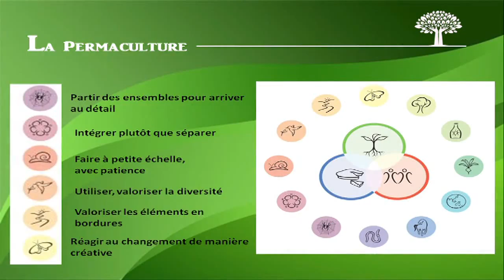La Compagnie Après la Pluie au Grand-Bornand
Nous sommes au Grand-Bornand pour ce magazine. La station organise chaque année l’événement caritatif Glisse en cœur au profit d'une association qui accompagne les enfants. Cette année, c'est l'association marseillaise Après la pluie qui a été choisi. Cette compagnie de théâtre s'est fixée pour objectif d'améliorer le quotidien des enfants hospitalisés . Rencontre avec quelques-uns des enfants suivis à La Timone à Marseille et la fondatrice de l'association, la comédienne, Cathy Darietto.